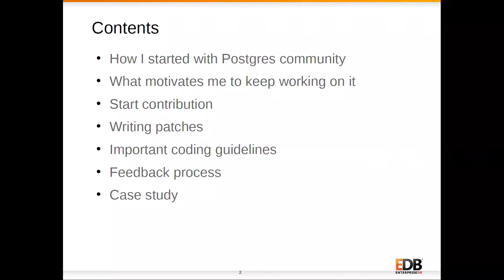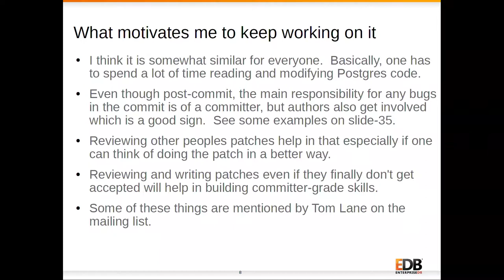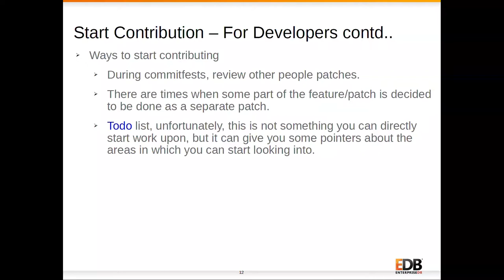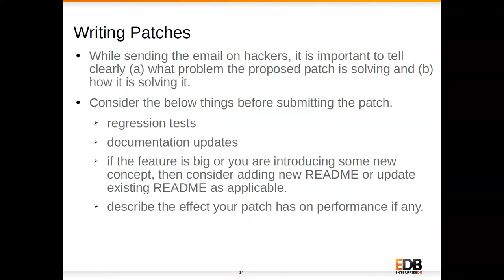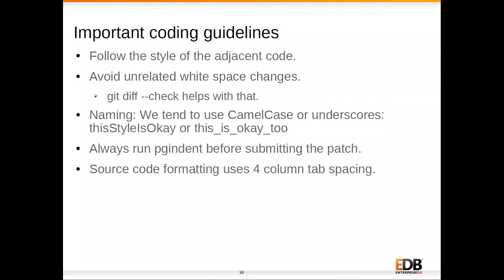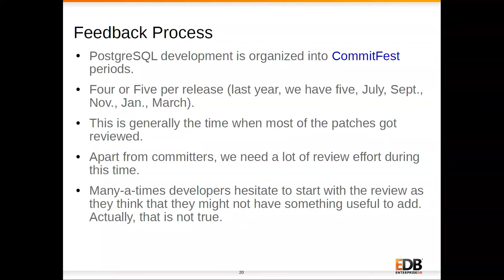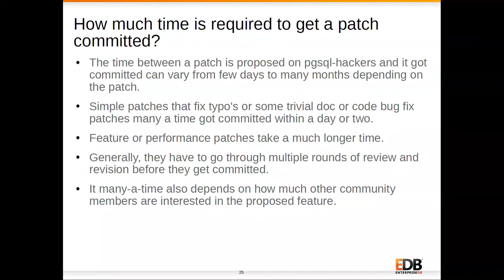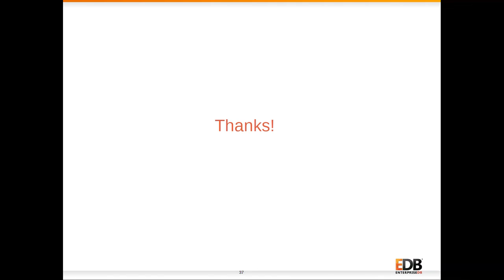EDB Enterprise DB - Amit Kapila